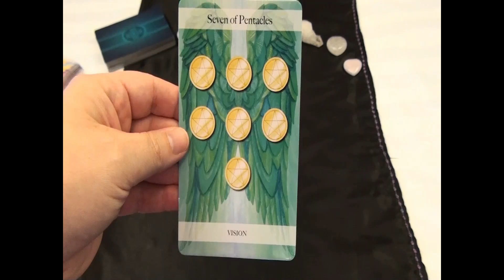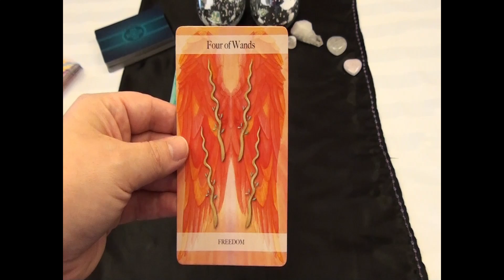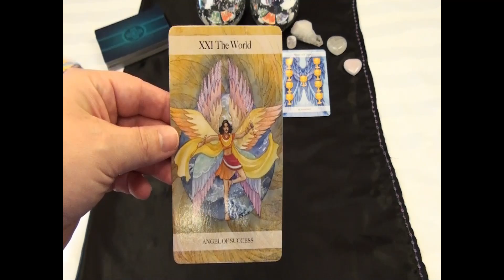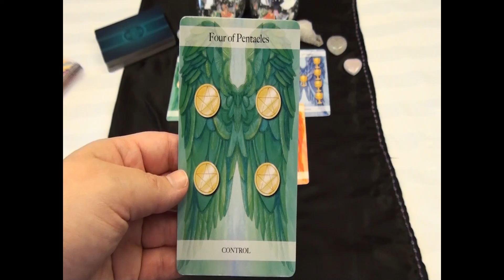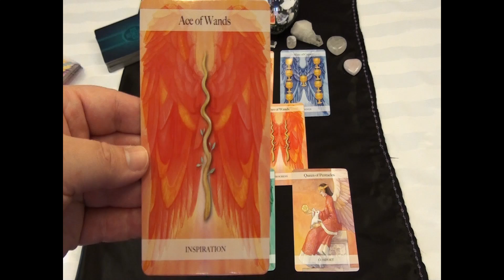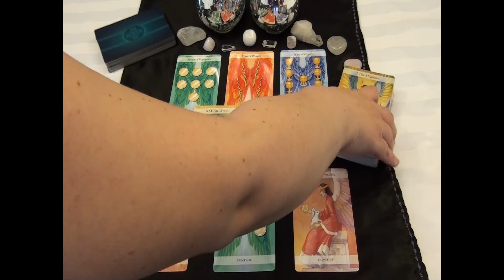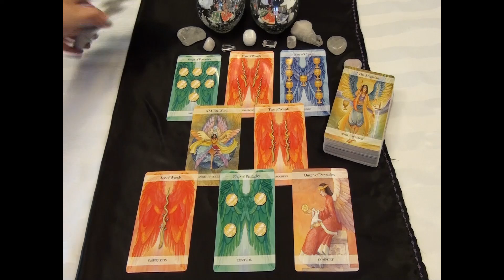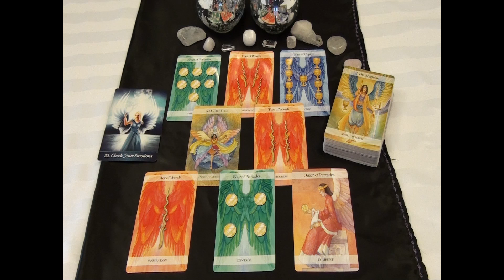Capricorn Angel Reading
It's been a while since I have completed an Angel Reading. The Angels have been asking me to give them some extra time and help share their guidance and wisdom. And that is exactly what I did for my Capricorn friends!

The Oracle Deck:
Angel Inspiration Oracle